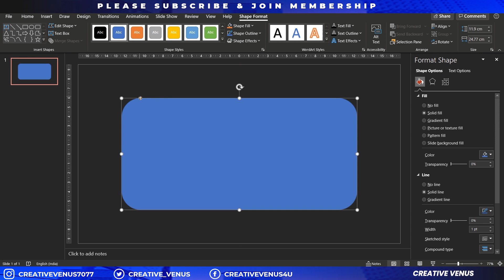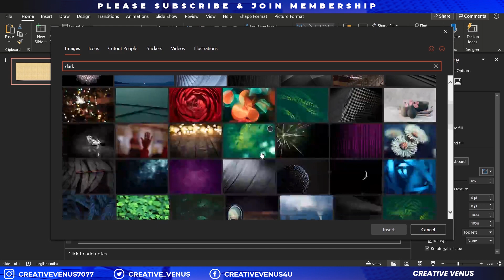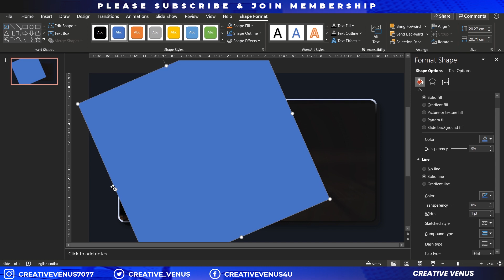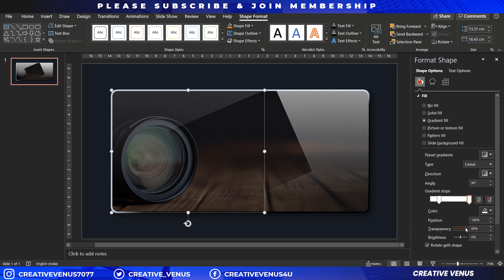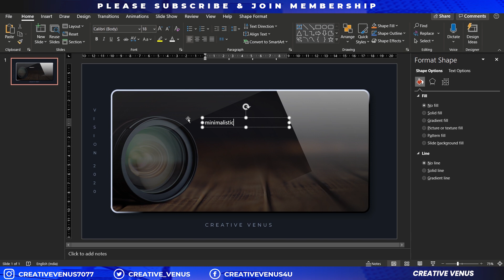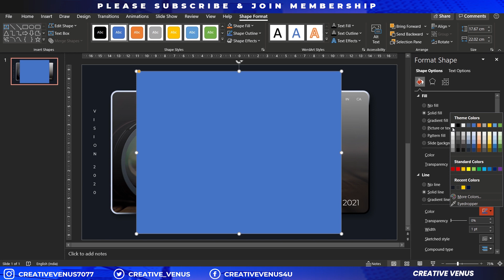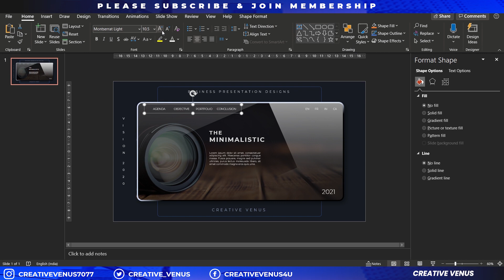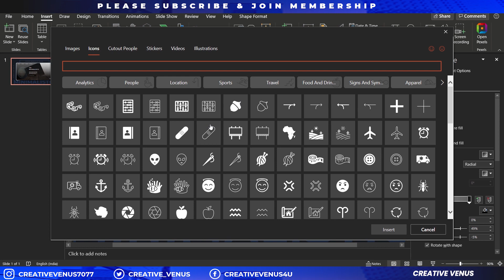Beautiful & Elegant Business Presentation Design Tutorial in Microsoft Office365 PowerPoint PPT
You can download this professional PowerPoint template Slide from the following Gdrive location:

Learn to create beautiful business infographics and presentation designs.
This design is created using Microsoft Office 365 PowerPoint PPT.